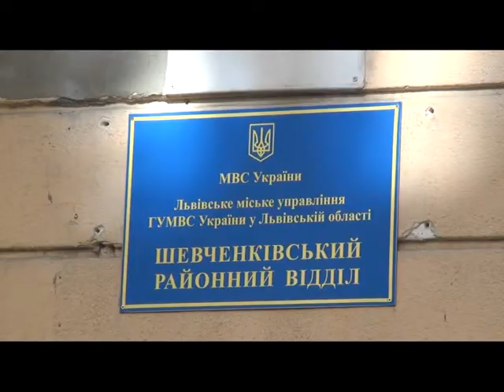Міліція шукатиме злодія, який обікрав магазини у Шевченківському районі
Люди розповідають, що крадуть все: гроші, алкоголь і навіть продукти. Міліція досі не може знайти злодія, підприємці звернулися до «Народного Контролю». Місцеві правоохоронці  запевнили журналістів «Народного Контролю» - відшукають злодія. Аби крадіжок було менше міліціонери готові посилити безпеку.